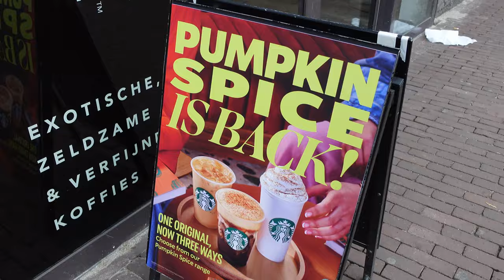24h W AMSTERDAMIE